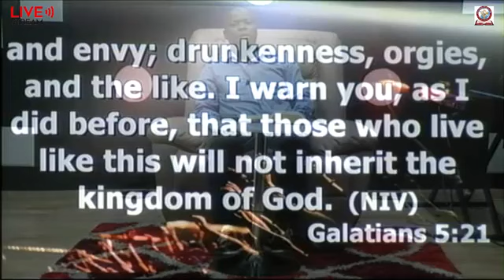Ps M Mbatha (Teachings)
Wine produces Mockers